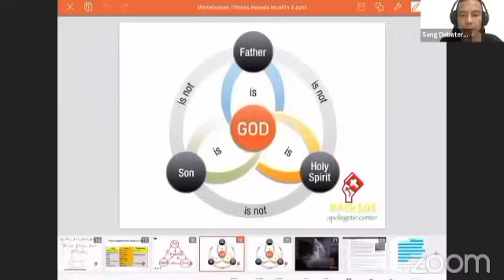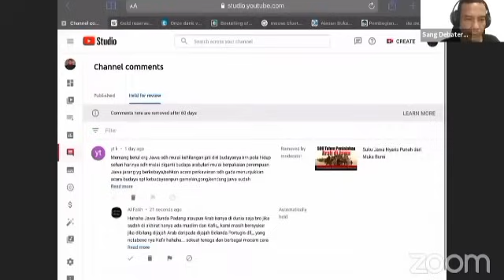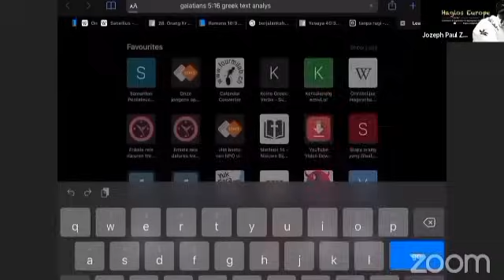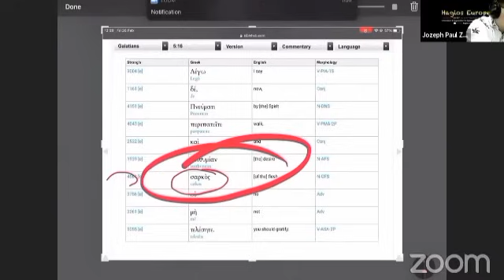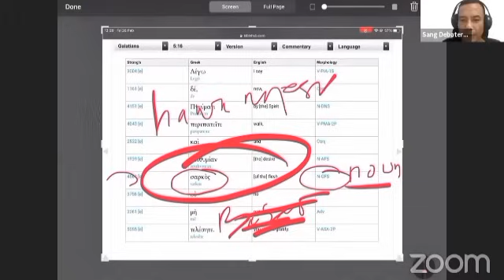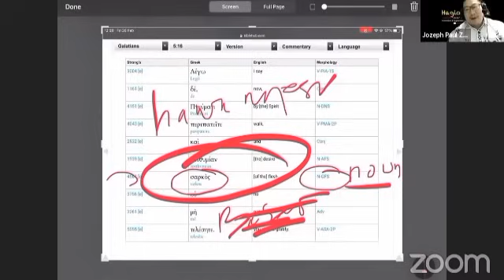Baku Hantam Baku Tinju Anak-Anak Tuhan? Seru Dan Lucu Jamin Ngakak